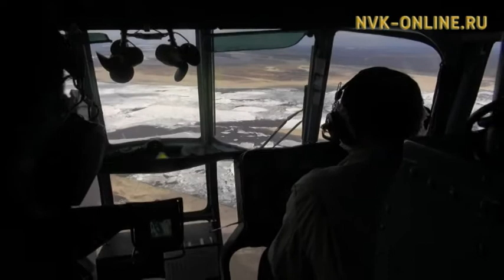Муус барыытын Ил Дархан кэтиир. Уус Алдаҥҥа, Хаҥаласка, Намҥа муус хайдах баран иһэрин көрдө